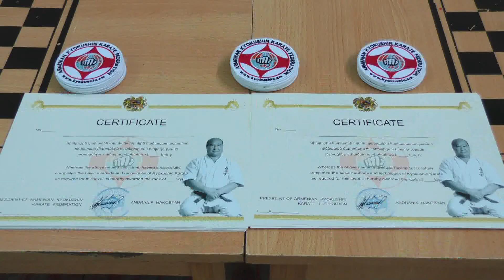05 08 17 Սևանի Կիոկուշին կարատեի խմբակը համալրվեց նոր մարզագույքով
Վերջին ամիսներին Սևան քաղաքում բացվել են կիոկուշին կարատե մարզաձևի խմբակներ, որոնք գործում են Հայաստանի Կիոկուշին կարատեի ֆեդերացիայի հովանավությամբ: Սևանի Կիոկուշին կարատեի խմբակը համալրվեց նոր մարզագույքով, անցկացվեցին նաև առաջին որոկավորման քննությունները: